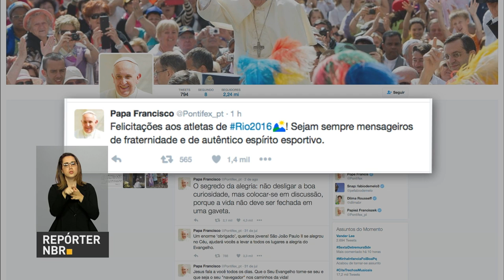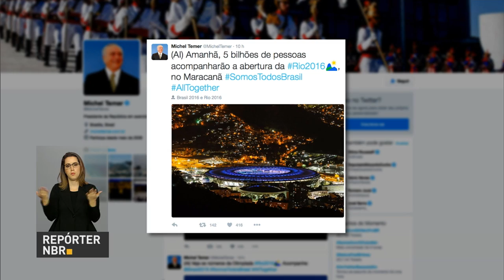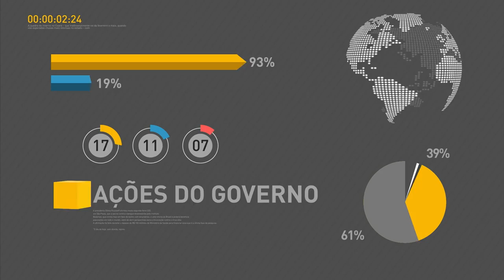Papa Francisco pede que atletas sejam mensageiros de fraternidade e de autêntico espírito esportivo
REPÓRTER NBR 11h - 05.08.16: Nesta sexta-feira, o presidente em exercício, Michel Temer, participa de cerimônia de recepção aos chefes de Estado que estão no Rio de Janeiro para acompanhar a abertura das Olimpíadas. Depois, as autoridades seguem para o Maracanã. No último dia de revezamento, a tocha olímpica percorre importantes pontos turísticos da capital carioca. O símbolo começou o dia sendo abençoado pelo arcebispo do Rio de Janeiro, Dom Orani Tempesta, no Cristo Redentor. E mais: Papa Francisco deseja felicidades aos atletas que vão participar dos Jogos Olímpicos.